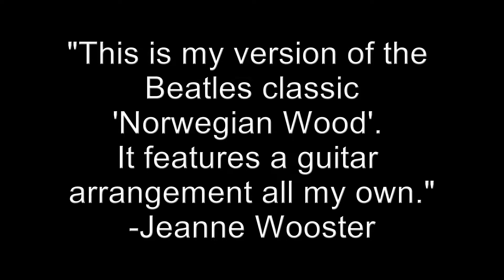Jeanne Wooster - NORWEGIAN WOOD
This is my own version of the Beatles classic. It features a guitar arrangement all my own. - Jeanne Wooster

Live video from 1996, recorded in Monterey California. Studio audio. Edited October 2022. - David Atkinson